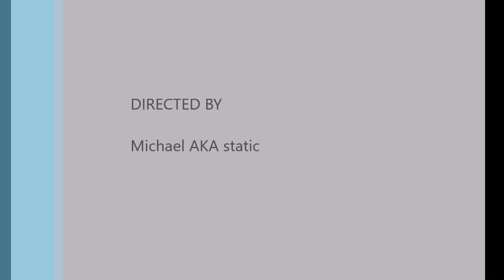first game win of the day 2/7/2017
Plz I need more teammates like this playing with me!